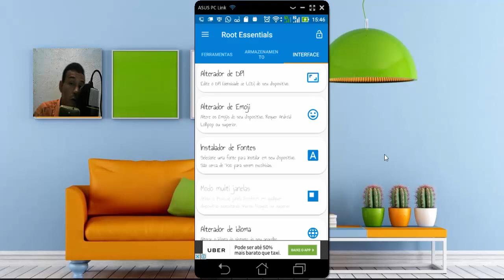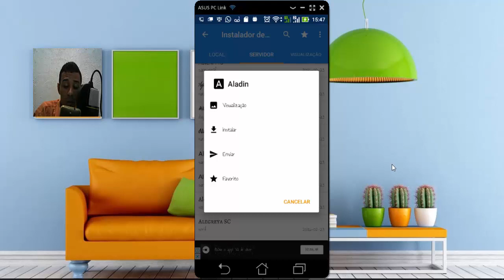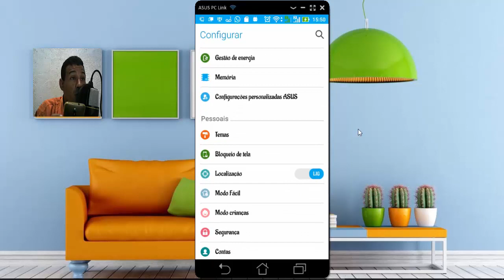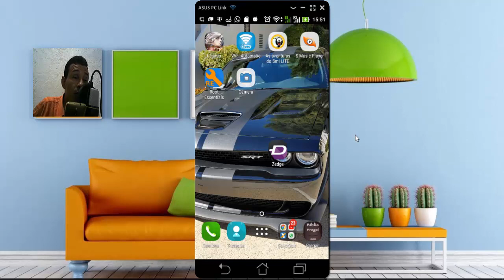COMO INSTALAR INSTALAR FONTES NO SMARTPHONE ANDROID NECESSÁRIO ROOT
PODERÁ GOSTAR TAMBÉM